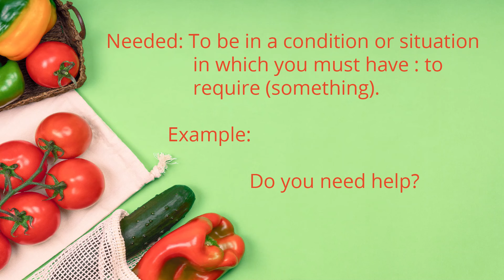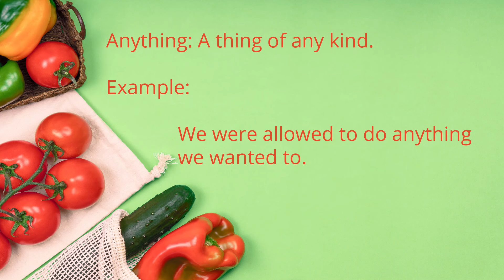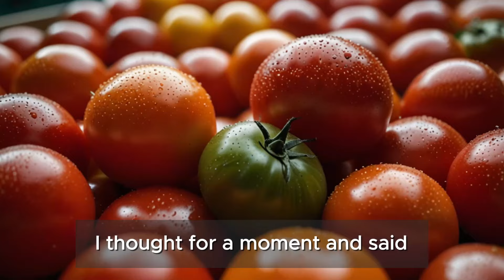Learn English Conversation at the Market | Beginner English | Daily English Listening and Speaking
In this video, I’ll take you through a simple and fun conversation at the market! This story will help beginners practice real-life English phrases and build confidence for everyday conversations. Watch, listen, and repeat after me to improve your speaking skills.